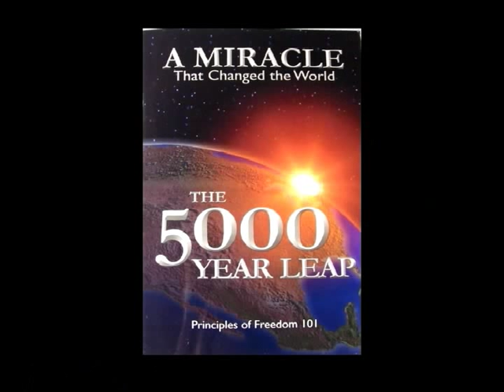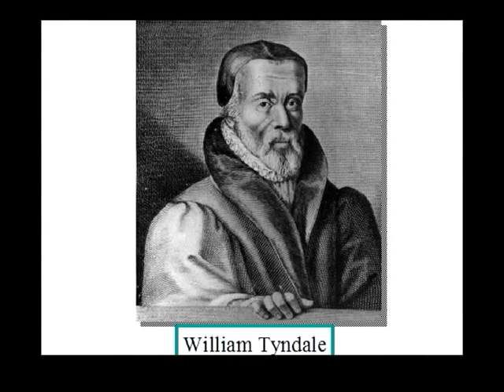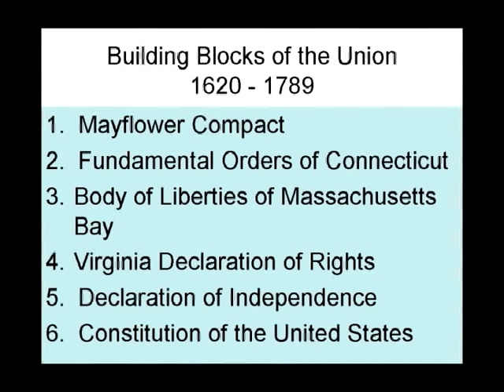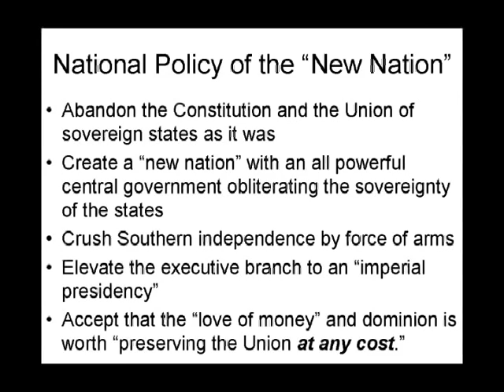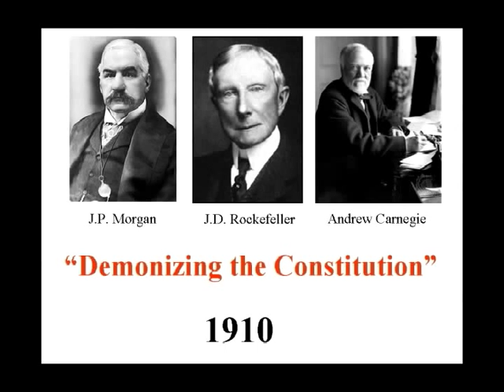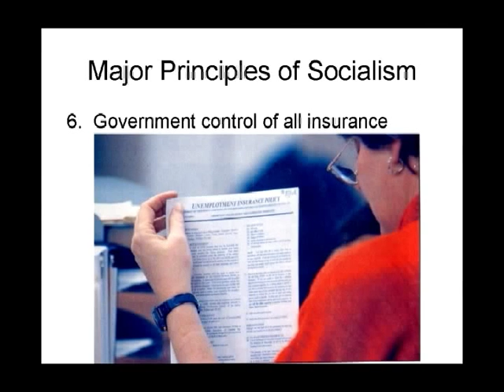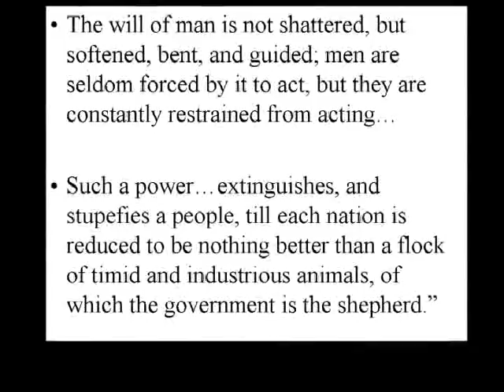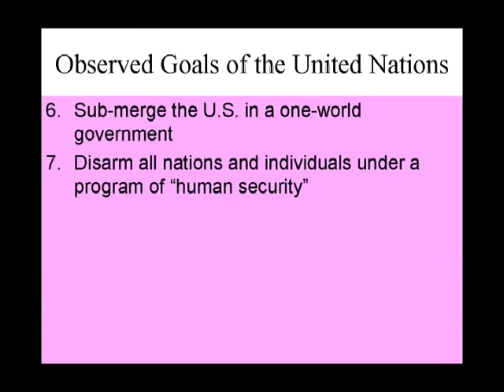Understanding our Constitution Steve Pratt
An in depth look at our constitution, it's history and current challenges. Steve Pratt speaker at freedom 21 KY 2006.